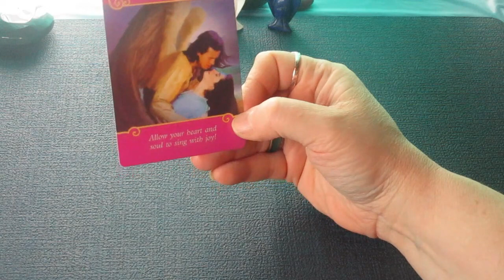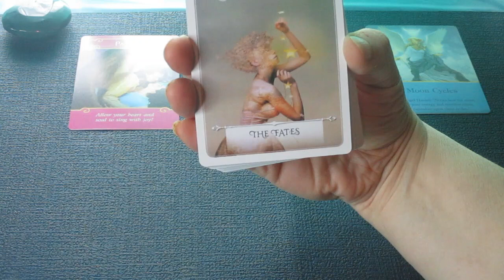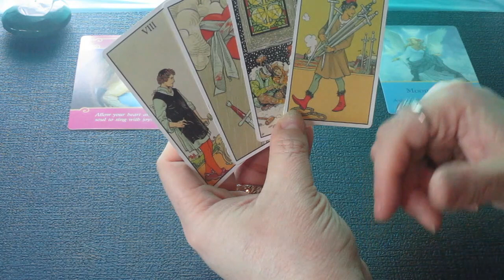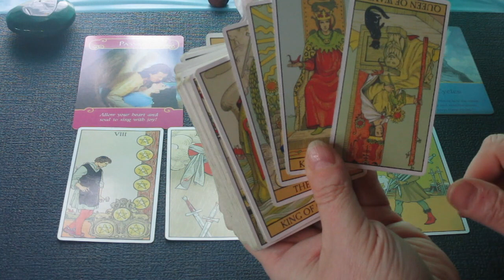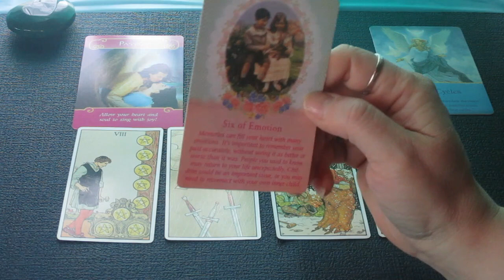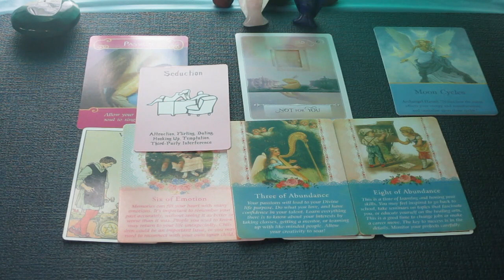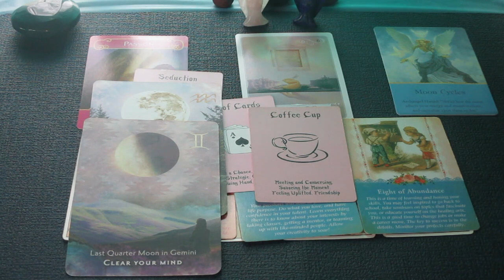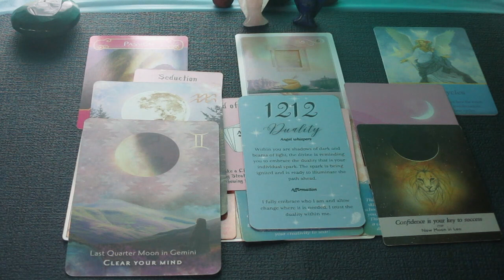GEMINI ♊️ Energies Are Shifting & Changing, Things Are Being Lifted Here's Why! April Tarot Reading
GEMINI ♊️ Your Energies Are Shifting and Changing, Here's Why!  April Tarot Reading

Much love!
~Renee G